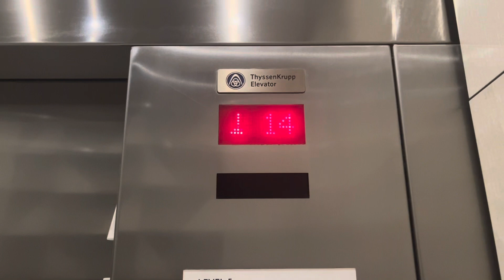700 FPM ThyssenKrupp Traction Elevators @ Fontainebleau Sorrento Tower, Miami Beach, FL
This might be the best 700 fpm acceleration in dade

TECH SPECS
Brand: ThyssenKrupp
Model: TAC50
Fixtures: Newer Traditional
Indicator: ThyssenKrupp Dot-Matrix DPI
Lanterns: ThyssenKrupp
Drive: Traction
Speed: 700 FPM
# of floors served: 18
Year Installed: 2008
4391 Collins Avenue (FL-A1A), Miami Beach, FL